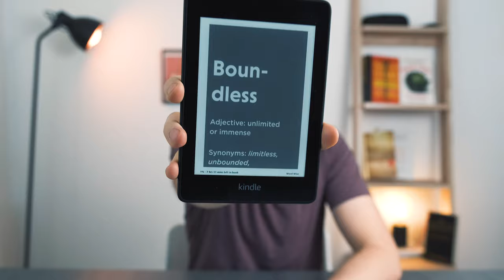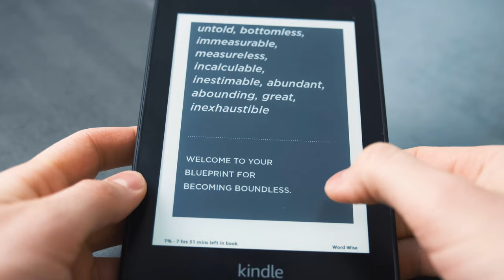Boundless by Ben Greenfield - The Best Book on Biohacking?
Boundless by Ben Greenfield is one of the most advanced and comprehensive books on biohacking. But is it worth your time & money?